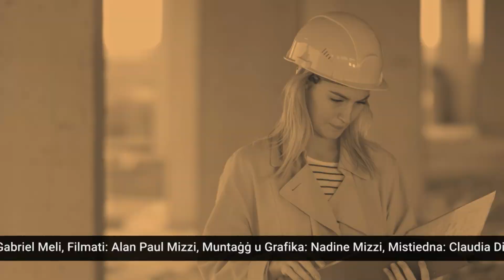Il-Mara – Claudia Diacono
Dakinhar tat-tieġ: ġurnata indimentikabbli minquxa fl-istorja ta’ kull kopja li tieħu dan il-pass ’il quddiem, fejn iħallu żmien l-għerusija warajhom sabiex jibdew kapitlu ġdid f’ħajjithom. Iżda biex din il-ġurnata tant speċjali tissarraf f’realtà jkun hemm ħidma sfiqa għaddejja minn wara l-kwinti, ħidma li Claudia Diacono wisq mhux ftit familjari magħha.